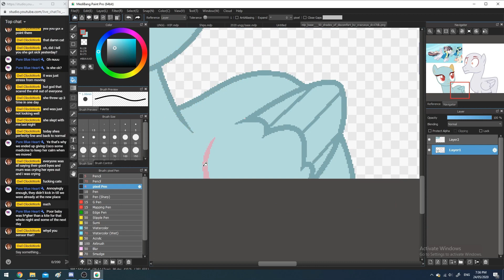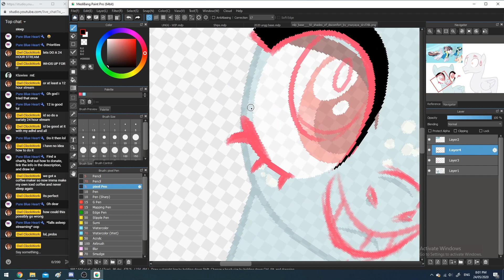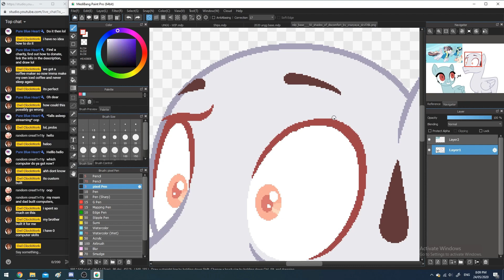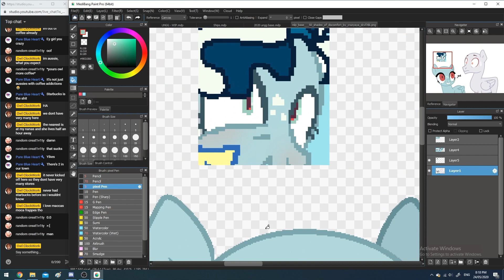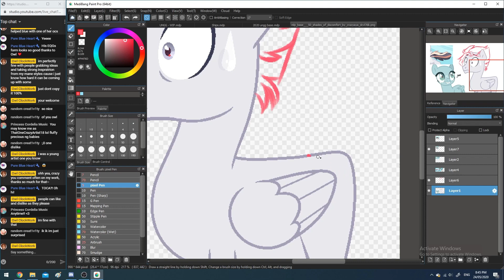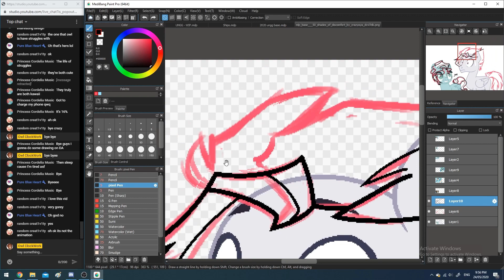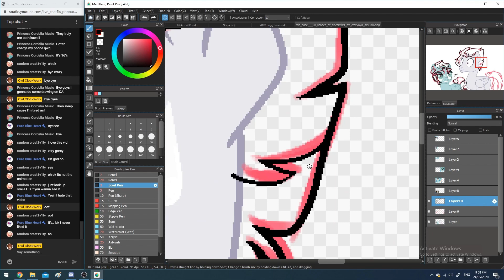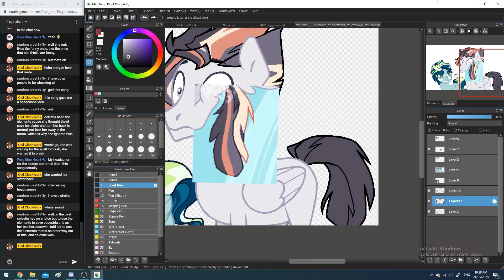[RoseVerse - Speededit] You want die?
~~ Read me, I answer questions ~~
             Another done! We'll slowly edit them~ This was made during a live stream, so the live chat is there, sorry

~~ Works ~~
Wacom Intos Pro - Medium
Art Program/App: Medibang